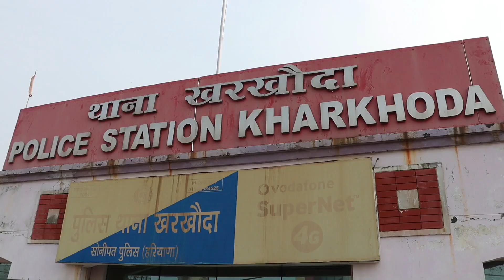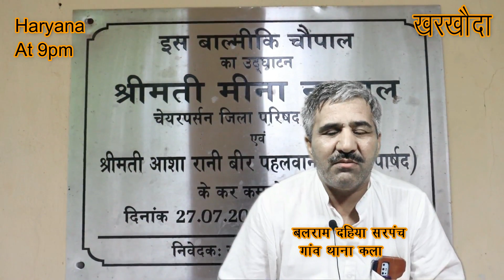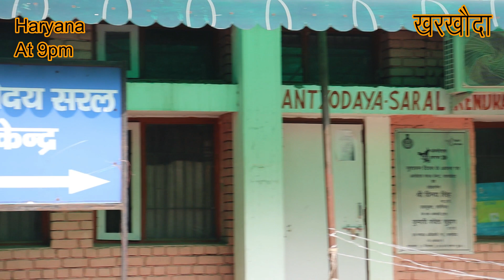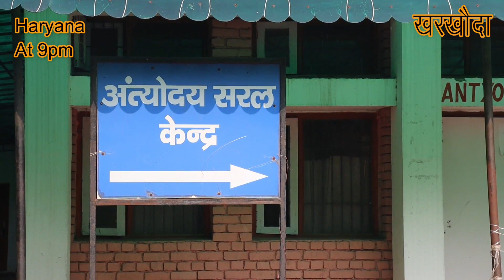सांपला चौक बायपास, खरखौदा SHO, school, गोपालपुर 334 बी, ADC, सहित updated खबरे haryana at9pm